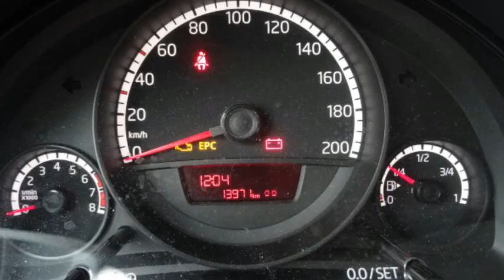Volkswagen up! 1.0 up! 60pk BlueMotion Dealeronderhouden en slechts 13dkm!!